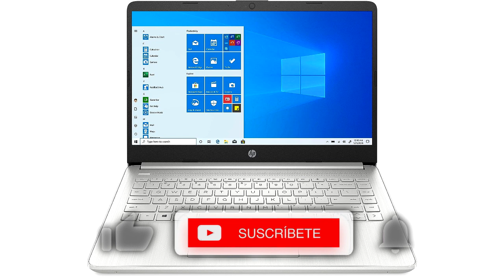🥇 MEJOR ORDENADOR PORTÁTIL DE 14" FULL HD - HP 14s-fq0004ns ¿El MEJOR Ordenador HP? ✔️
👇 HOY AL MEJOR PRECIO 👇

▼ HP 14s-fq0004ns:
Amazon España